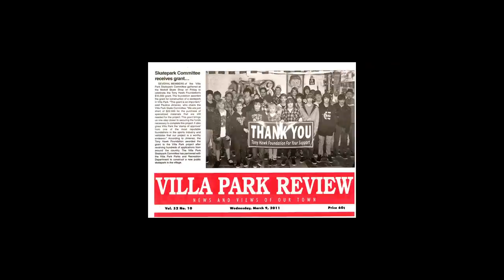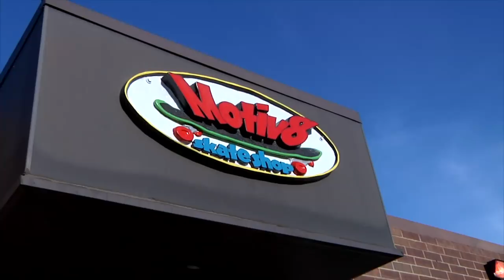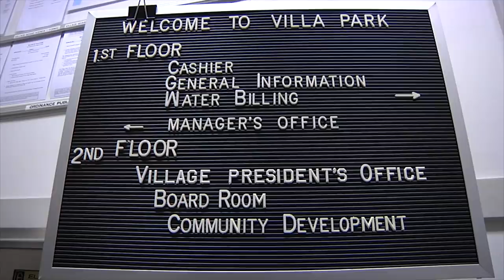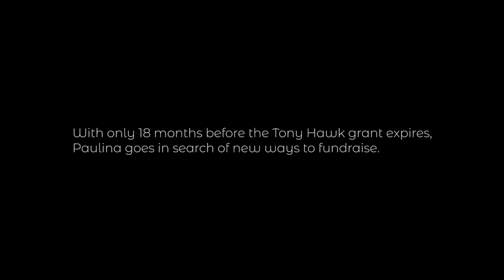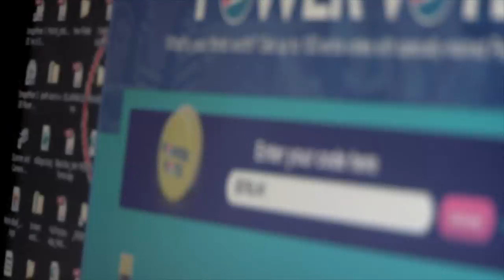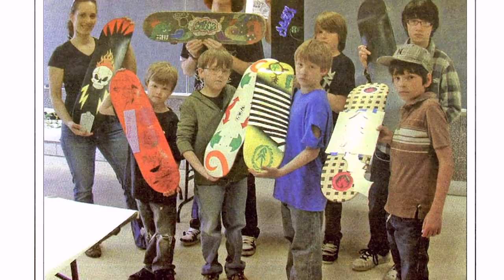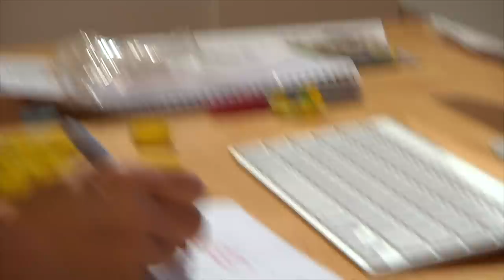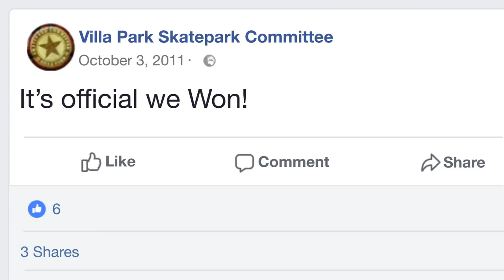The Skatepark: Concrete Dreams - Episode 01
Episode 1: Sk8, Motiv8, Activ8 – Struggles of a Suburban Skate Activist

Paulina Jimenez, Villa Park IL resident, artist and super-mom, becomes this Chicago suburbs most passionate yet unassuming skateboarding advocate.  With zero experience in municipal activism, she arms herself with the Tony Hawk Public Skatepark Development Guide and fervently rallies local skateboarders, businesses, and residents to support fundraising efforts for a new community skatepark.  Episode 1 of Concrete Dreams profiles Paulina as she enthusiastically navigates the often bumpy road of Village Board meetings, funding sources, and deadlines, all in an effort to create a safe space for her son and the community to skate.

"This series was produced with funding from the Chicago Digital Media Production Fund, a project of The Vocal Fund administered by Chicago Filmmakers."

Director
Nick Nummerdor

Produced by Little Cabin Films

Starring:
Paulina Jimenez
Billy Coulon
Catherine Coulon
Stevie “Dread” Snyder

Support your local Skatepark.

Support your local Skate Shop.
Visit Motiv8 Skateshop in Villa Park IL.

Executive Producers:
Nick Nummerdor
Andrew J. Morgan
Mimi Wilcox

Camera & Sound
Nick Nummerdor
Andrew J. Morgan

Editor
Mimi Wilcox

Music
Donny Mahlmeister

Additional Talent
Scott Mitchell
Dillon Shea
Manny Demetrius Orr
Karli Craig
Brian Anderson
Joel Anderson
Nicole Anderson
Calvin Krieg
Jasper Kahn
Jeff Syc
JoJo Jones
Matt Larson
Coop Larson
Mark Paulson
Dan Dalziel
Raymond “Doc” Hensley
Motiv8 Skateshop
Oscar Rodriguez
Darby Sutton

Graphics
Mimi Wilcox

Sound Mix
Mike Koza

Color
Andrew J. Morgan

Chicago Digital Media Production Fund 2017 Advisors
Ana Wright
Sarah Rubin
Sophie H. Mannaerts

Additional Footage
Ryan Ferguson - Rock4APark

“Student News Story” (2007)
Erik Kopecky

“Short Sided” Youtube series - Benihana: Calvin Krieg (2016)
“Short Sided” Youtube series - Nollie Bigspin Switch Blunt Revert: Calvin Krieg (2017)
Villa Park Skatepark Committee - A July Short Skate Film (2009)
VP: July 2010 - A Short Skate Film

“Out of Focus” 1990
Alva Skateboards - Youtube.com

“Pepsi Refresh Video Intro” (2011) - Youtube.com

Archival Photos
Villa Park Skatepark Committee
Evergreen Skateparks
Paulina Jimenez

Assistant Editing
John Fecile
Nick Nummerdor
Matt Lauterbach
Fielden Nelson

Story
Nick Nummerdor
Mimi Wilcox

Advisors
Arlen Parsa
Ryan Sarnowski
Fielden Nelson
Matt Lauterbach
Karli Nelson

Evergreen Skateparks
Billy Coulon
Catherine Coulon
Jasper Kahn
Tavita Scanlan
Peter Gunn
Aaron Rawling
Bill Weiss
Noot, Mudd, Hayla, & Jake

Music
Episode 1

“Aluminum Foiled”
Performed by Rough Magic
Donny Mahlmeister
Lost Objects Records - 2017

“I am on a train. I am Struggling to stay awake”
Performed by Reading the Easy TV Way
Joe Miller 2018

“Bug Jar”
Performed by A Tundra
Donny Mahlmeister 2011

“Jam 1”
Performed by Donny and Adam Busch
Donny Mahlmeister

“Snakes-Cove”
Performed by Dan Mills
Songs from the Vault - Wistia.com

“Slow Down”
Performed by Sulky Driver
Album: A Space Between 2018
Donny Mahlmeister

“The Proscuitt of Hapiness”
Performed by The Shape of
Album: Skateboard Jazz to Come
Donny Mahlmeister - Lost Objects Records - 2017